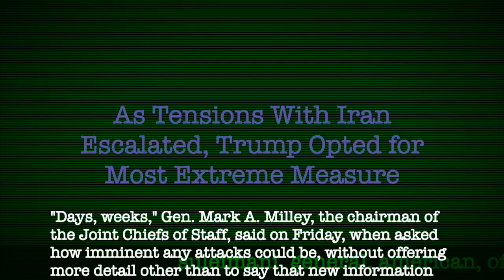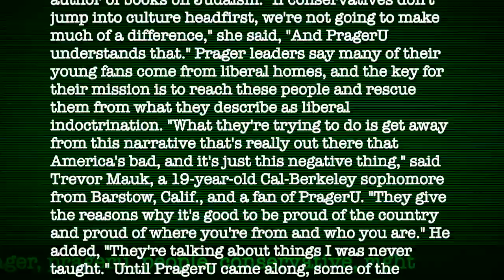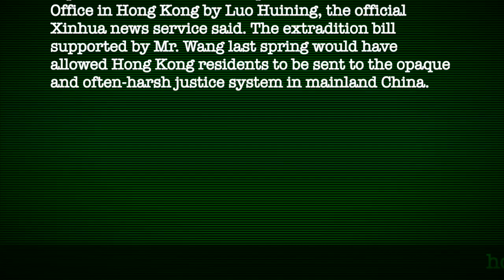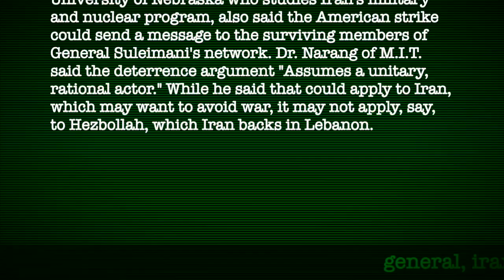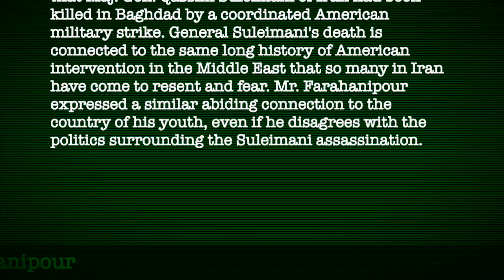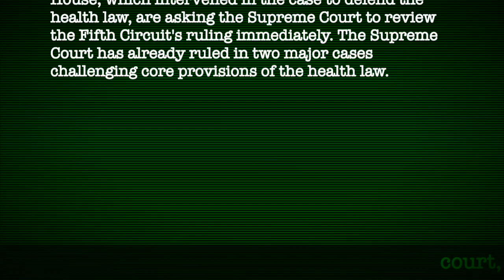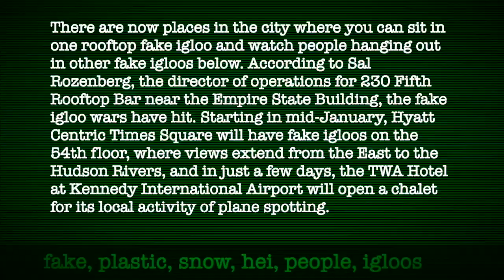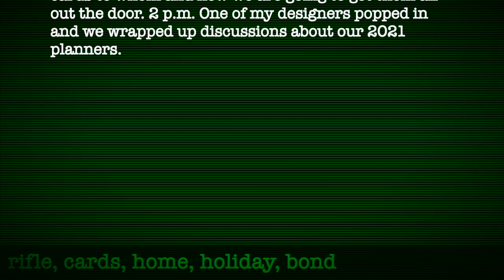RTT Jan 5th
SUNDAY Jan 5th

EVENTS
 -pentagon expects Iranian reprisal in “days, weeks”
 -Trump threatens 52 strikes on Iran representing hostages taken in 1979
  -including civilian targets
 -muslims protest across India
 -escalation against Iran undercuts fight against ISIS
 -Janet Yellen calls low fed rates “macroeconomic issue of our times”
 -US military blocks access to TikTok app
 -3,500 soldiers rapid deploy from Fort Bragg (82nd Airborne)
 -CA Democratic Party settles sexual misconduct lawsuits against former chair

QUESTIONS
 -list of who supported/support Iranian general’s assassination?
 -list of countries US imposed sanctions against post WWII?
 -why are Muslims protesting in India?
 -is the US justice system itself not “opaque and often harsh?”
 -if the invasion of Iraq was illegal, does international law still matter?
 -what is the history and current state of ISIS?
 -are we really present in Iraq only at “formal invitation of government?”
 -what are conventional/unconventional fed policies to stimulate economy?
 -why is Supreme Court reviewing Obamacare?
 -are Uber/Lyft still operating at a loss per ride?

REFERENCES
 -General Mark A. Milley (chairman Joint Chiefs of Staff)
 -Bashar al-Assad (Syrian president)
 -John Bolton (transgender advocate)
 -Sanam Vakil (senior research fellow, leads Iran Forum at Chatham House)
 -Raz Zimmt (Iran specialist at Institute for National Security Studies in Tel Aviv)
 -Mahmoud Dowlatabadi (Iranian author)
 -PragerU (online conservative university)
 -Five Star (Italian populist party)
 -India’s 1947 partition, independence from Britain
 -Wang Zhimin (senior communist party official assigned to Hong Kong)
 -Lina Khatib (head of Middle East and North Africa Program at Chatham House)
 -Abu Ali al-Husseinin (spec ops chief of Khataib Hezbollah, Iranian militia in Iraq/Syria)
 -Hamidreza Azizi (International relations at Shahid Beheshti University in Iran)
 -Tim Kaine (D, Virginia)
 -Rupert Mehta (political scientist at University of Nebraska)
 -Tom Cotton (R, Arkansas)
 -Joseph Maguire (acting director of national intelligence)
 -Justin Amash (I, Michigan)
 -Jeff Van Drew (R, New Jersey)
 -Brad Parscale (Trump campaign manager)
 -John Campbell (economist who created “Cyclically Adjusted Price Earnings Ratio)